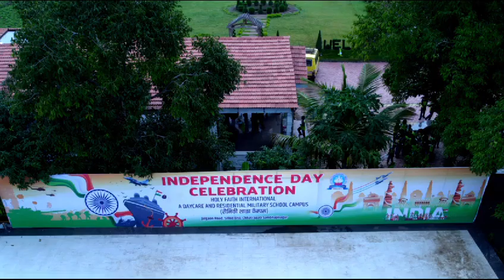Independence day celebration at school.